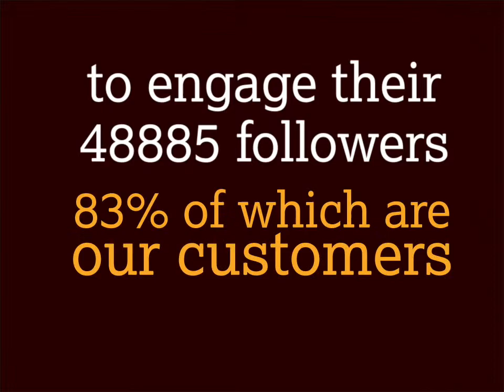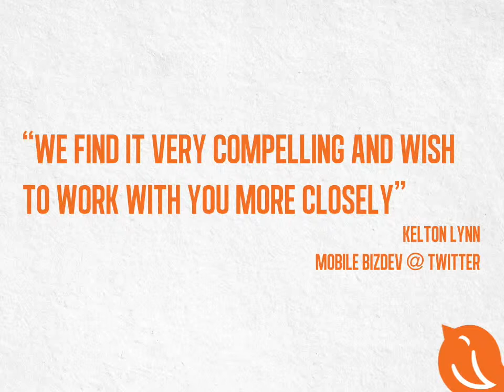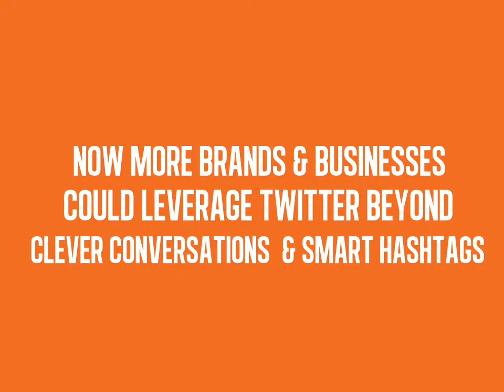Twittcom - The World's First Twitter Commerce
The First Ever Ecommerce Platform on Twitter.